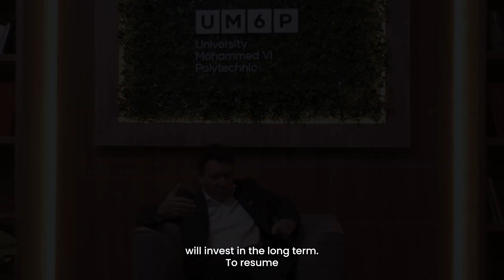Minds Game theory Rida Laraki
Join Rida Laraki, Director of our newly launched Moroccan Center for Game Theory, as he shares insights on the center's launch, the significance of game theory, and the exciting prospects ahead. 🎲✨